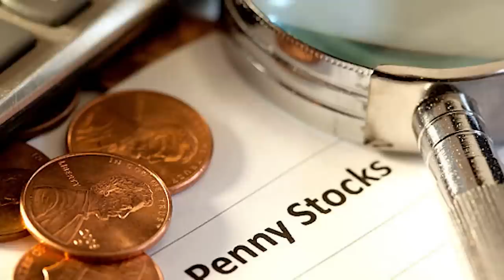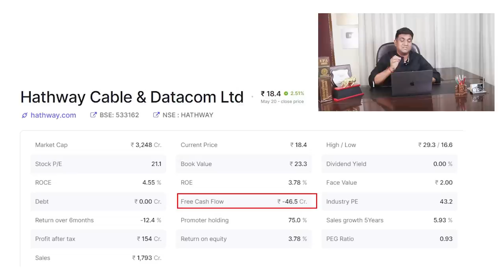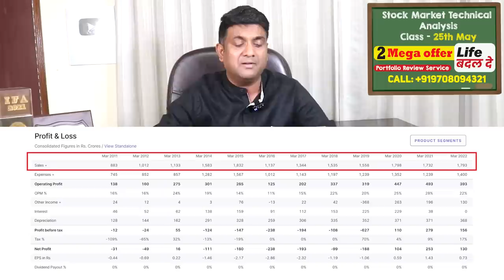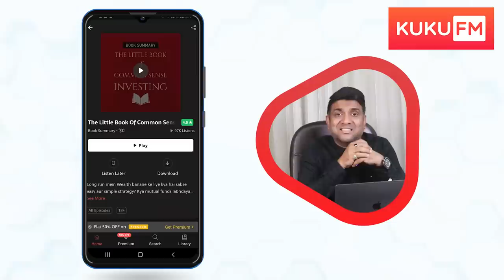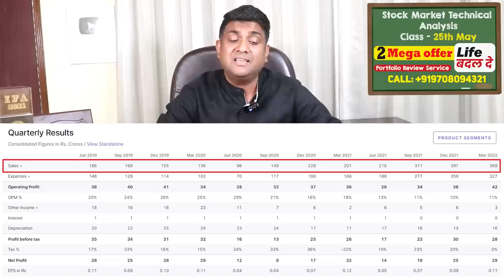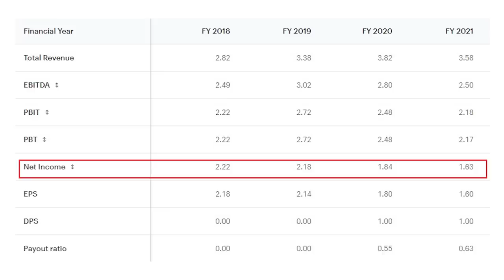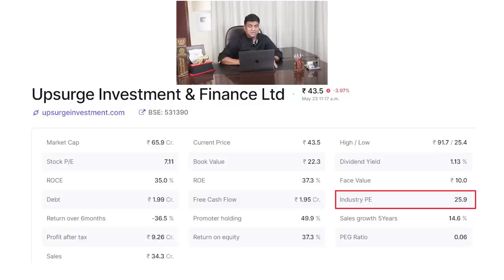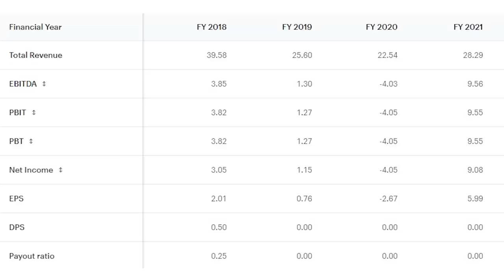4 Debt Free Hidden Penny Stock Below Rs50 | Mukul Agrawal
Benefits-
1. Daily market Update
2. Kabhi kabhi best stock level

TAGS